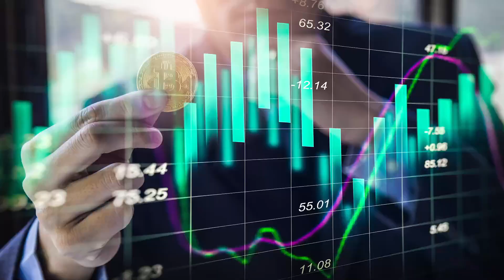ตลาดหุ้น ปีฉลู กับ กรภัทร วรเชษฐ์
ตลาดหุ้น ปีฉลู
สัมภาษณ์สด...กรภัทร วรเชษฐ์
ผู้อำนวยการฝ่ายวิจัยและบริการการลงทุน กลยุทธ์การลงทุน บล.โนมูระ พัฒนสิน
ติดตามได้ใน Moneyclub รู้ทันหุ้น
ดำเนินรายการโดย...ธนวัน ปันทะโชติ
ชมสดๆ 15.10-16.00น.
Facebook Fanpage : รู้ทันหุ้น Moneyclub
สถานีวิทยุ FM102 เมกะเฮิร์ตส์
Biz =Business ธุรกิจ
Con=Connectivity การเชื่อมต่อ
Next=Next to New Normal